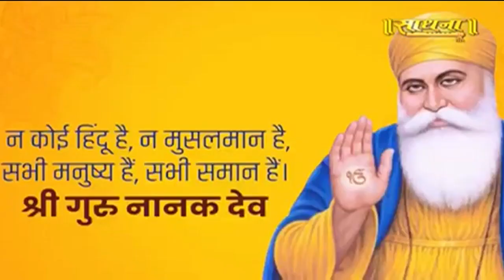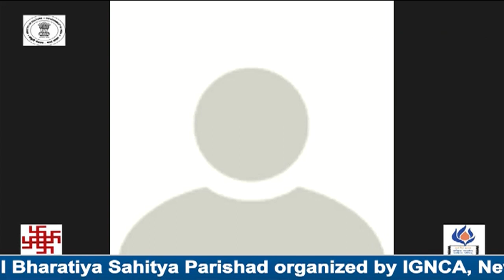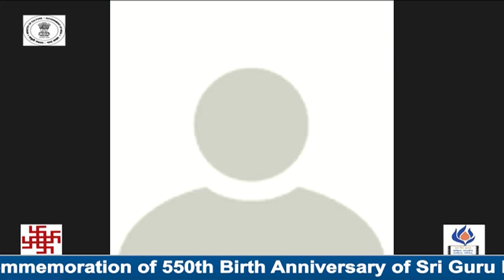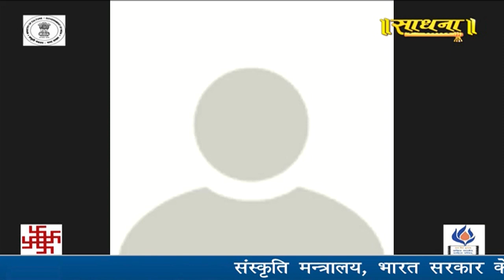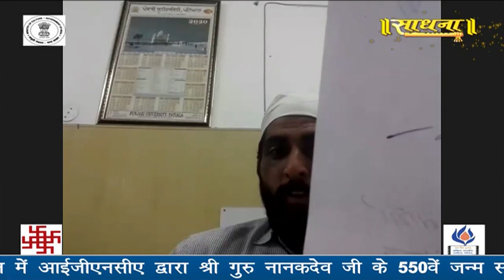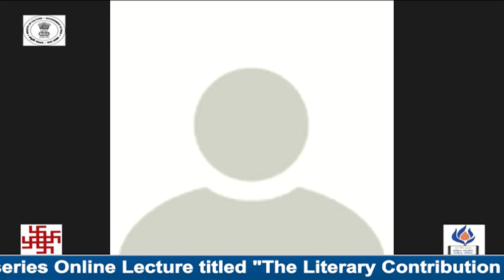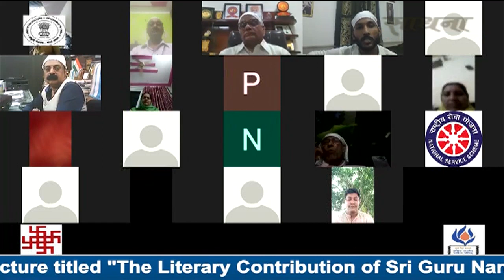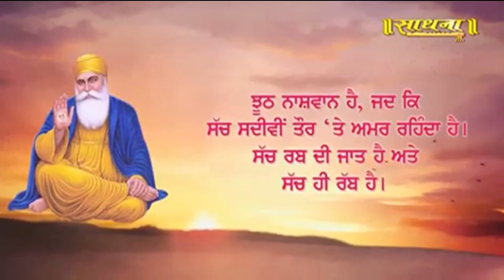"श्री गुरू नानक देव जी का जीवन दर्शन एवं साहित्य " | अखिल भारतीय साहित्य परिषद् हरियाणा | Sadhna TV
Thanks.